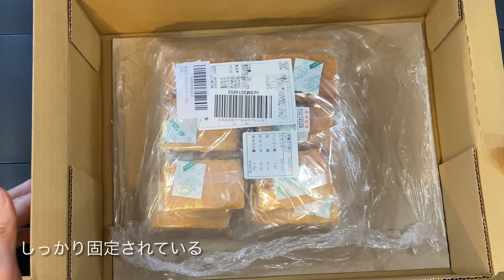【開封動画】訳ありフロランタン1kg（Amazonで購入）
アマゾンで購入した「訳ありフロランタン1kg」を開封して中身を確認するところを動画にしました。

商品名
訳ありフロランタン1kg

価格
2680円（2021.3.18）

編集　iPhone版iMovie